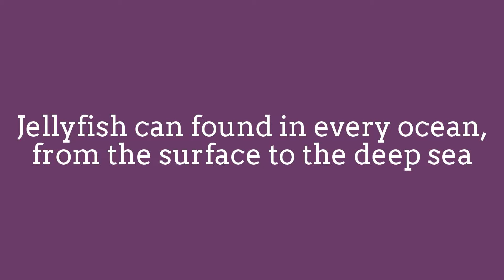Beautiful Jellyfish CloseUp!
Jellyfish can found in every ocean,
from the surface to the deep sea.
Jellyfish have roamed the seas for at least 500 million years,
and possibly 700 million years or more,
making them the oldest multi-organ animal.
Jellyfish or jellies are the major non-polyp
form of individuals of the phylum Cnidaria.
They are typified as free-swimming marine
animals consisting of a gelatinous umbrella-shaped
bell and trailing tentacles. The bell can pulsate for
locomotion, while stinging tentacles can be used to capture prey.
The smallest jellyfish have bell disks from 0.5 mm
to a few mm diameter, while the largest Nomura's jellyfish
can reach 200 centimetres in bell diameter
and about 200 kilograms in weight.